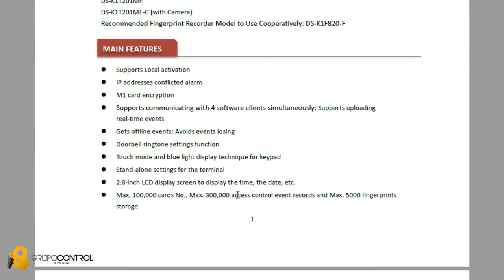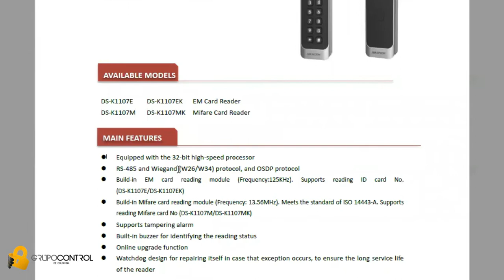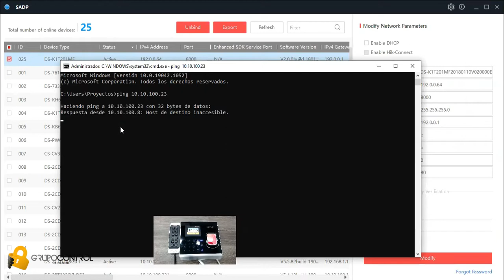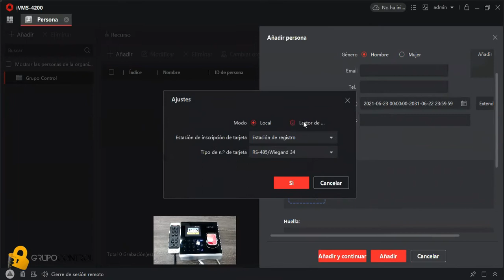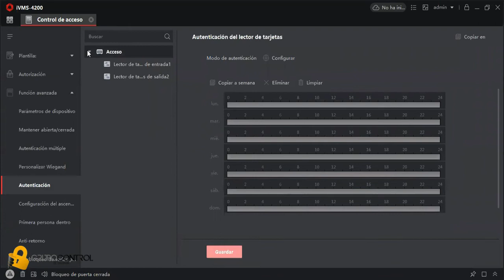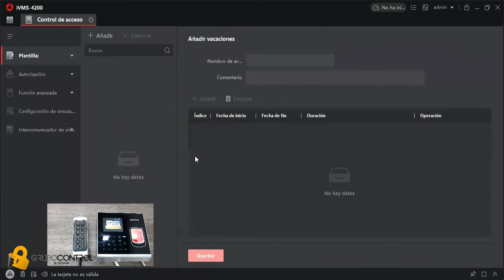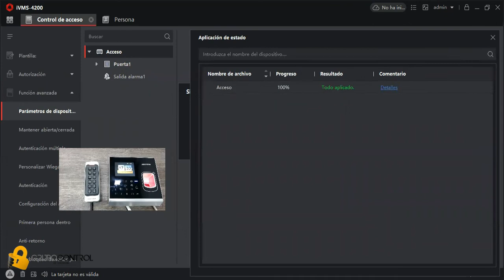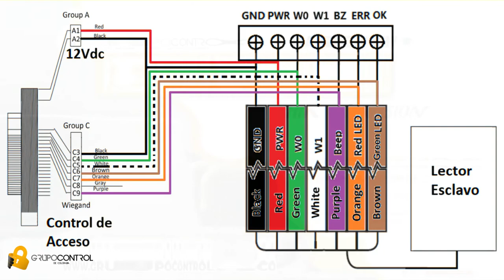Como conectar un lector de acceso esclavo por Wiegand Hikvision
🔐Grupo Control 🔐 Te da más!
Hikvision: Configuración y conexión de un control de acceso ref: DS-K1T201MF con un lector esclavo Wiegand ref: DS-K1107MK.
Importación y distribución en seguridad electrónica.
 👇💻👇Página web.
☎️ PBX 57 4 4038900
📌Medellín - Colombia.